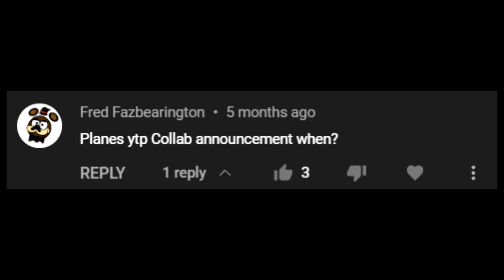PLANES YTP COLLAB?????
shut up